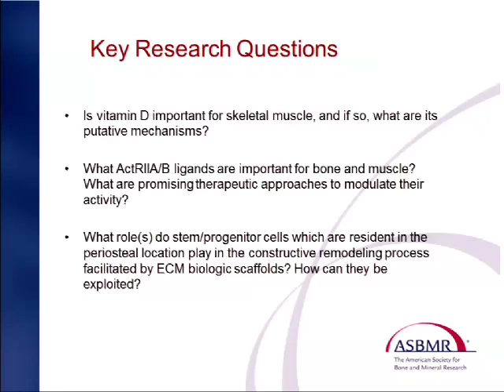Session 5 Panel: Preventing and Treating Muscle and Bone Loss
All Session 5 speakers and chairs:

-Roger A. Fielding, Ph.D., Tufts University, Boston, Massachusetts, USA

-Nathan K. LeBrasseur, Ph.D., Mayo Clinic, Rochester, Minnesota, USA

-Bess Dawson-Hughes, M.D., Tufts University, Boston, Massachusetts, US